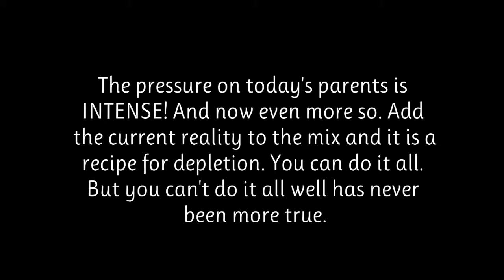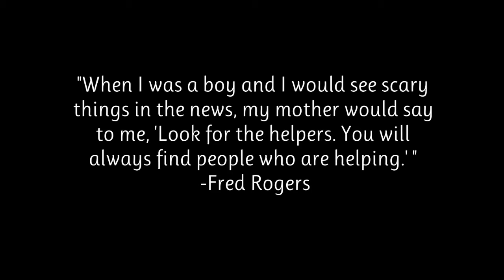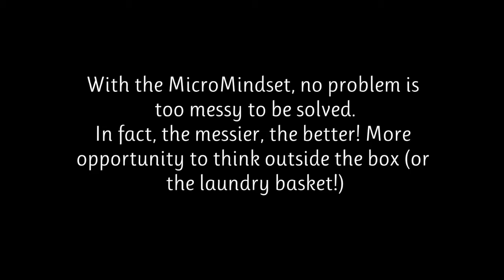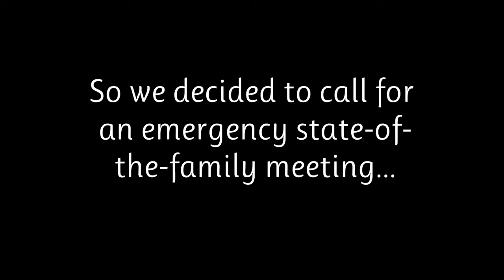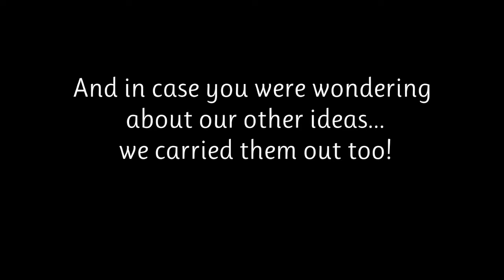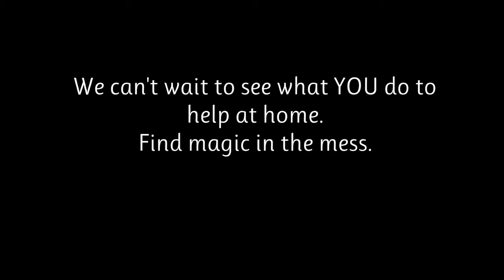Mission 16: Be a Helper